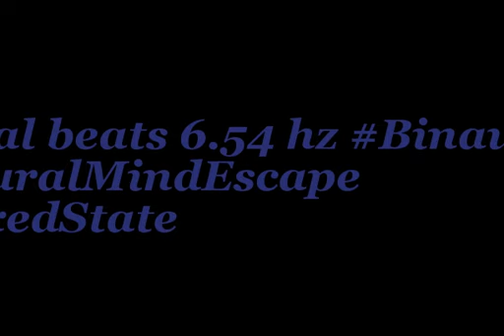binaural beats 6 54hz ZenBinaural WhiteNoise BinauralRest